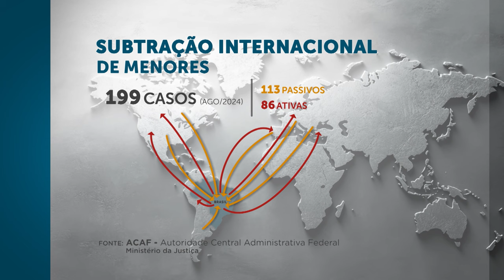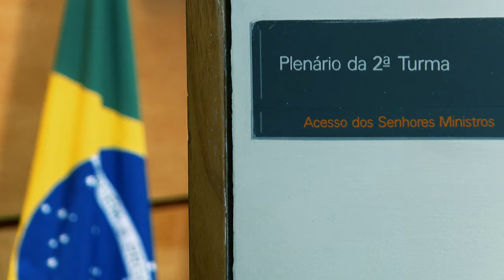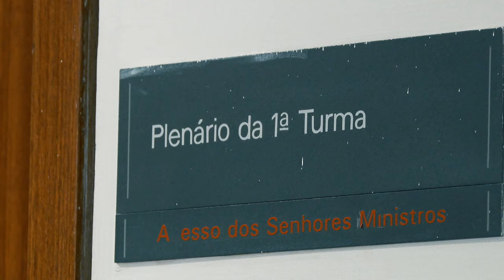Sequestro internacional de crianças: convenção e mudanças I Decisões do STJ sobre o tema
No mês das crianças, uma reportagem especial, produzida pela Coordenadoria de TV e Rádio (CRTV), destaca a Convenção de Haia sobre os Aspectos Civis do Sequestro Internacional de Crianças, tema importante e revisitado. Aprovada em 1980 e incorporada ao Brasil pelo Decreto 3.413/2000, coloca o país no sistema internacional de combate a subtração de menores.
Na reportagem especial você vai conhecer a história de Maiza Vicent. Ela foi para Portugal com o companheiro, sofreu agressões, o denunciou e quase perdeu a guarda das crianças ao fugir da violência. Outro relato é da Stella Furquim que, depois de também sofrer uma experiência traumática de violência doméstica e viver sem os filhos, fundou o Grupo de Apoio a Mulheres Brasileiras no Exterior (Gambe), rede que promove a igualdade de gênero e atua na prevenção e no combate da violência contra mulheres migrantes no exterior.
Recursos especiais relacionados ao tema chegam ao Superior Tribunal de Justiça, geralmente sob segredo judicial, as decisões têm buscado aplicar as normas da convenção com foco no bem-estar e o melhor interesse da criança ou do adolescente. Entre eles está um julgado da Segunda Turma em que os ministros entenderam que a responsabilidade de provar a existência de exceções que justifiquem a permanência do menor no país cabe a quem se opõe ao retorno.
Ficha técnica:
Produção: Gabrielle Vieira
Repórter: Jáfer Araújo
Edição de texto: Erisângela Toniolo
Edição de Imagens: Demétrius Silva
Videografista: Rodrigo Alex
Repórteres cinematográficos: Ailton Maximino, Danilton Portela e Sérgio Oliveira
Auxiliares: Kleber Leite, Paulo Almeida e Pedro Paulo Carvalho